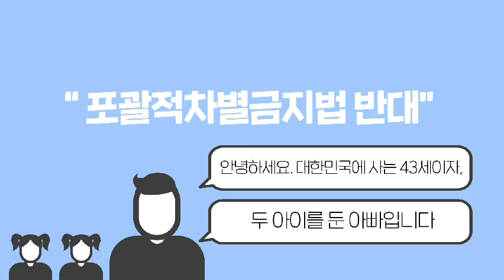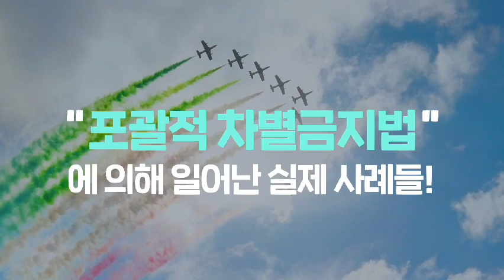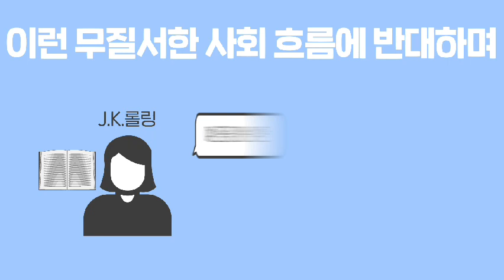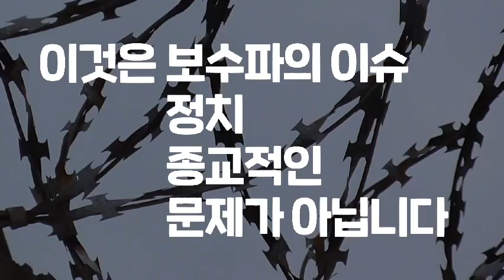포괄적차별금지법 반대 홍보영상 230402 차별금지법 저지 특별 기도회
문의 및 상담/ 홍석종목사 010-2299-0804. 배태균목사 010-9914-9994